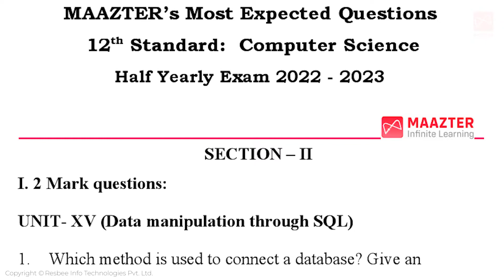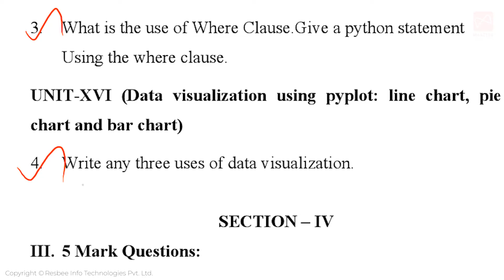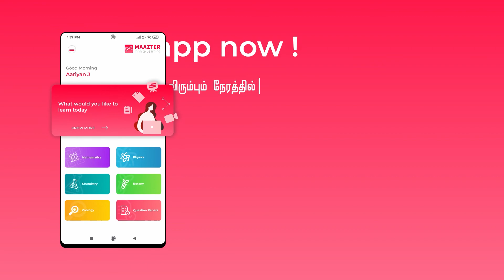12th Std Important Questions| Half Yearly Exam 2022 | 12th Computer Science| Maazter Learning App